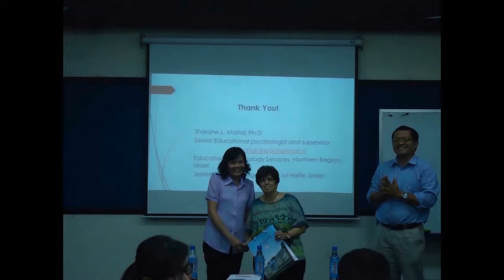[HCMUE] international cooperation activities 2014